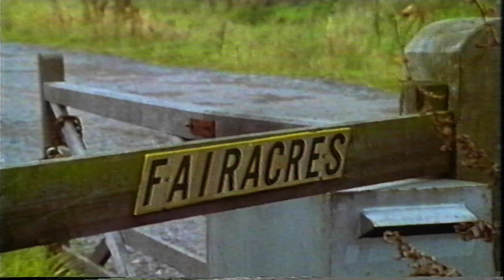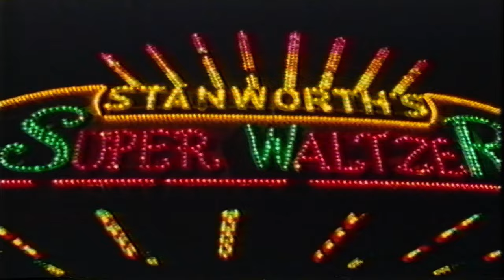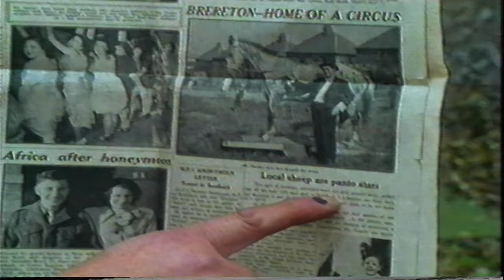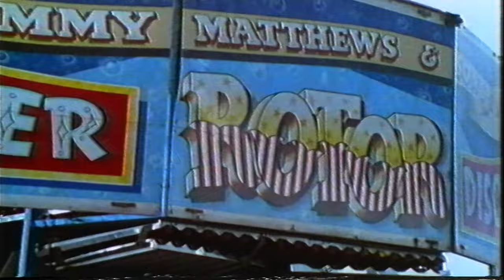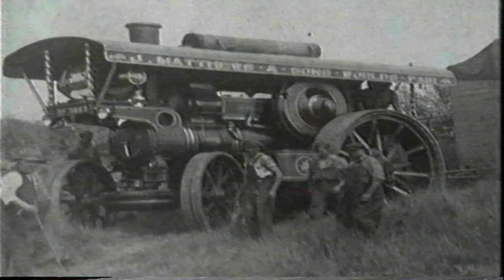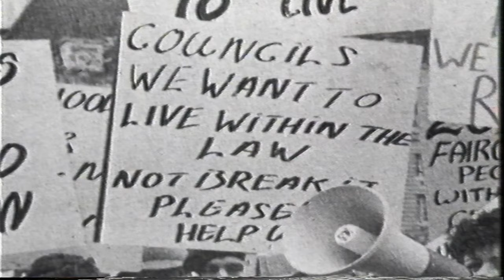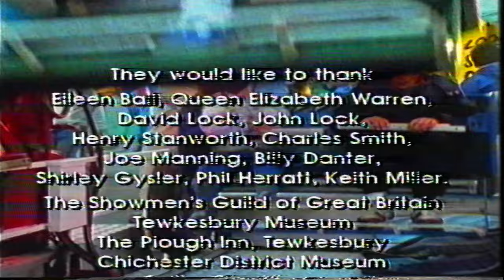Travelling Fair 1988 | Fun Fair | Nottingham Goose Fair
Showpeople struggling to find sites to live on. BBC 1988.